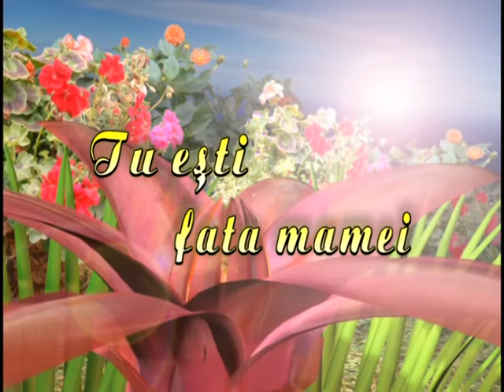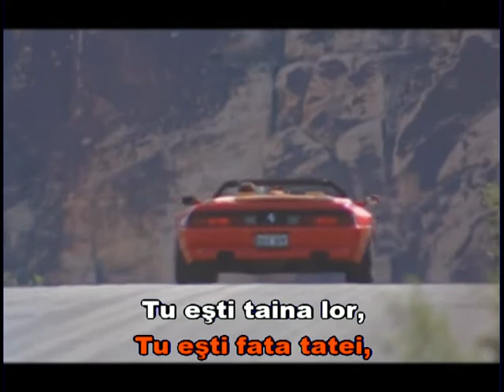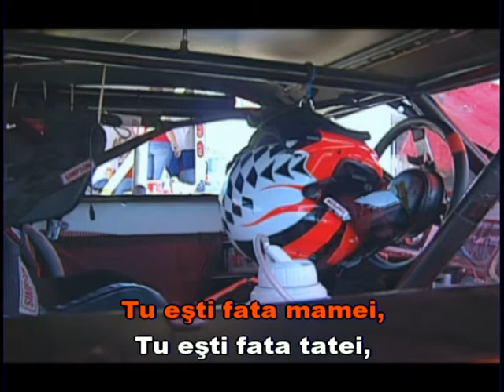Alexandru Lozanciuc: "Tu ești fata mamei". Karaoke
Interpret - Alexandru Lozanciuc